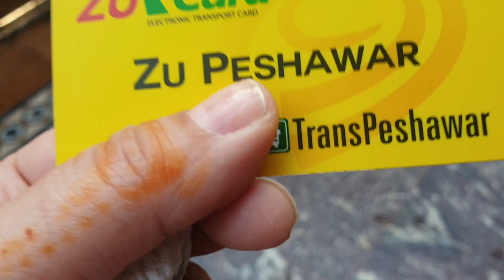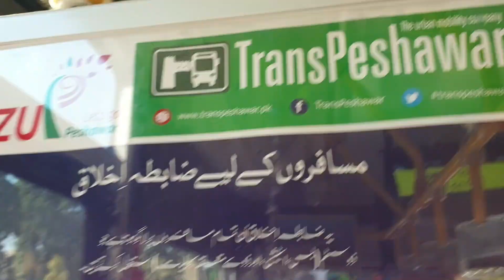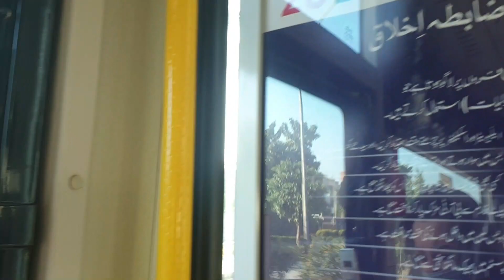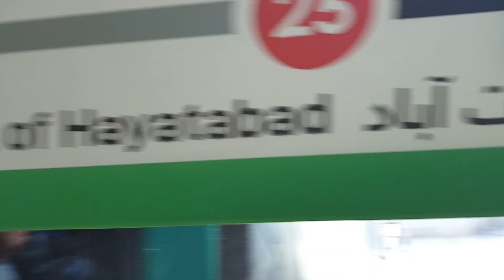BRT PESHAWAR: A Short Trip, First Time Experience in BRT | Babykhan urdu vlogs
BRT PESHAWAR |short trip | first time experience in BRT
Come join me on a short trip on BRT Peshawar. I loved my first time experience in journey on BRT peshawar. Bus Rapid transport also known as BRT, is one of a kind service for people of Peshawar. The transportation service goes around almost all of Peshawar city and its surrounding area.

zu card can be purchased in any of the brt stations in peshawar and you can load cash to zu card to use on the buses. brt peshawar has really changed the looks of the peshawar city for the better.

brt bus peshawar vlog
brt peshawar buses